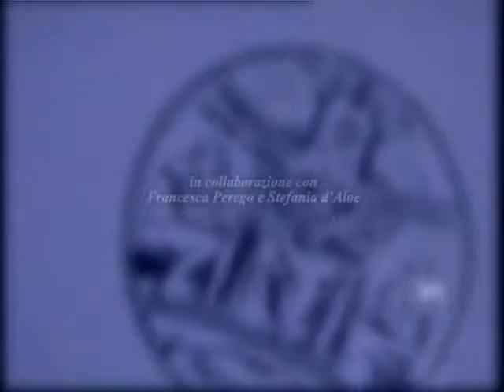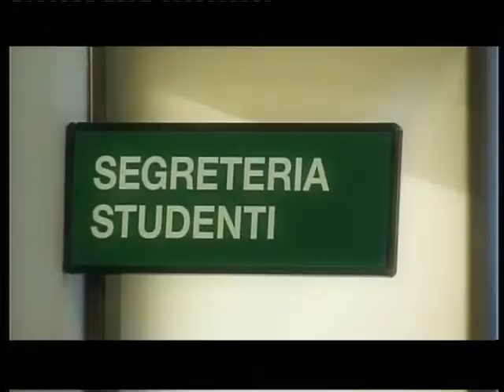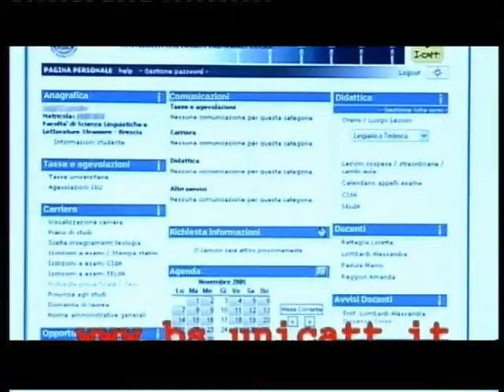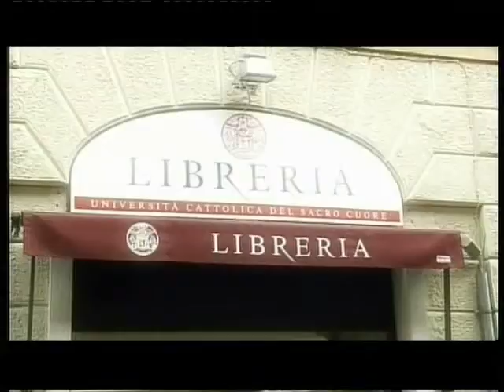Puntata 28/2008 - I parte - Cattolica e Dintorni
Cattolica & Dintorni
Puntata n. 28 - 3 ottobre 2008

- Giornata di benvenuta matricola
- Video sui servizi di sede
- Di Tullio: consigli sullo studio in università